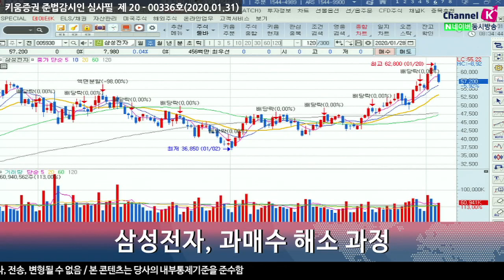[주식투자] 여의도 정보통/ KOSPI, 바닥 확인 과정 필요(20.01.31)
코스피지수 바닥 확인 과정이 필요
위럼지표, 추가상승 가능하지만 제한적
삼성전자, 과매수 해소 과정
KOSPI, 2015년 메르스사태 발생 시 최악의 국면에서 주가바닥 형성
신종코로나 바이러스확산되더라도 속도만 둔화되면 주가는 반등 가능​
원/달러 환율, 전일 하락추세선과 120일 이평선 돌파해 추가상승 가능하지만
10원 위 1,195원 수준에 12월 고점대 저항 존재
단기로 상승해도 중장기 추세는 조정국면으로 볼 수 있는 상황​
삼성전자, 주봉상 ADX 50% 상회하는 수준까지 상승 후 조정 중​
과거 상승추세 이어지더라도 60일 이평선 부근까지 조정 후 상승하는 모습 보임​